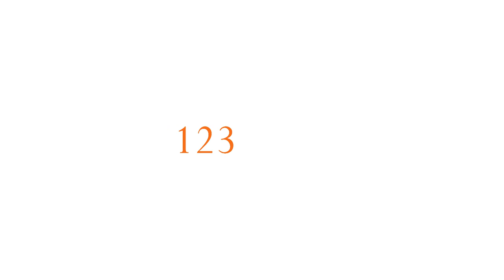Von Blech Holz - Böhmischer Traum